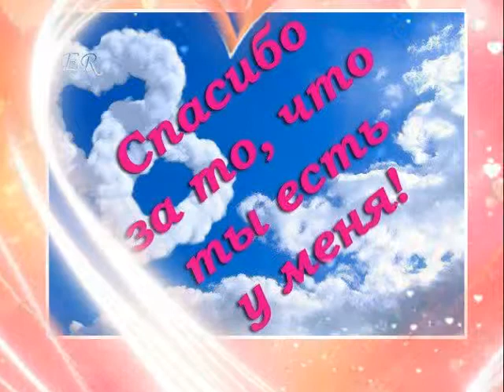ЗА ЛЮБОВЬ !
Красивая песня и красивые картинки про ЛЮБОВЬ !